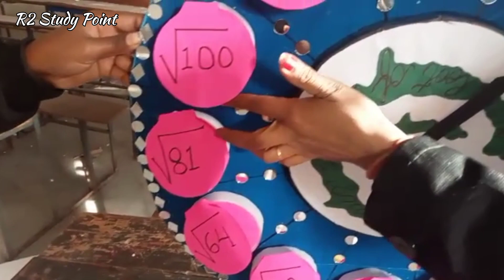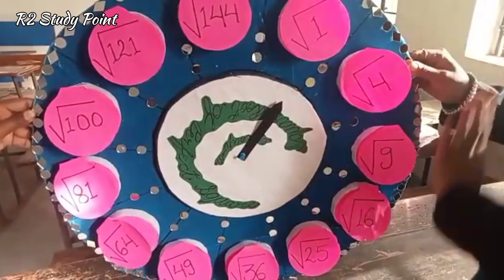Working Model of Square root of Perfect Square| Maths Working Model on Square Root